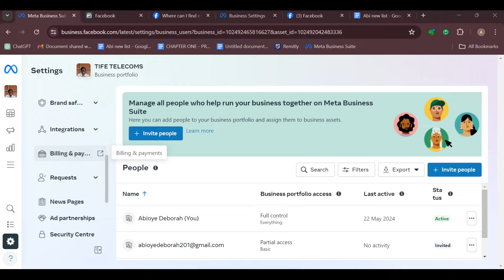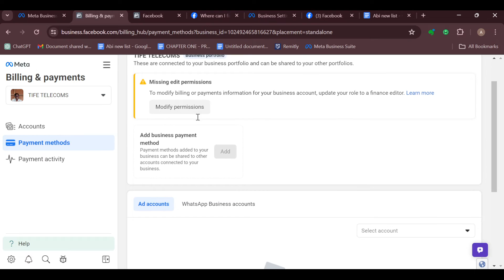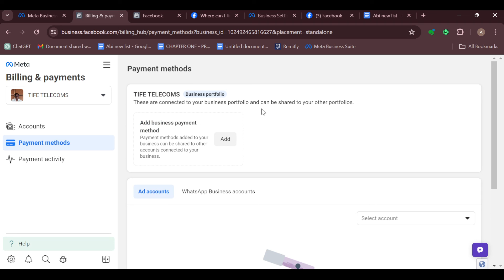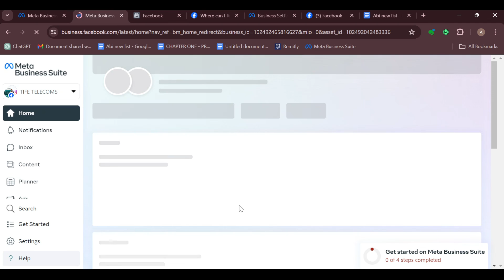How To Set Up Payment Method On Meta Business Suite (Easiest Way)​​​​​​​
In this video I will show you How To Set Up Payment Method On Meta Business Suite. It would be good if you watch the video until the end so that you don't miss important steps.